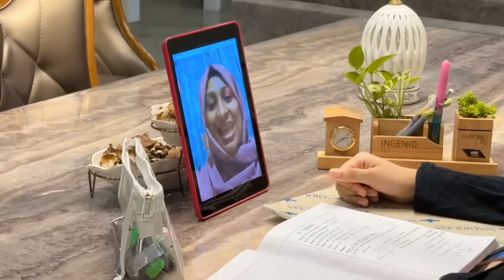Quick Dinner Party Vlog | വിരുന്നുകാർ വന്നാൽ എല്ലാം റെഡി Vlog Malayalam |Pudding Easy recipes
Dinner Party Vlog | വിരുന്നുകാർ വന്നാൽ എല്ലാം now. Vlog Malayalam |Pudding | Easy recipes

ALBEDO EDUCATOR🌎
      ഒരു കുട്ടിക്ക്‌ ഒരു ടീച്ചർ

THE BEST INDIVIDUAL TUITION CENTRE FOR ANY SUBJECTS FOR ANY CLASSES ( STATE / CBSE / ICSE/ IGCSE )

 ONLINE TUITION | HOME TUITION | INSTITUITIONAL TUITION

Individual tuition Available All over KERALA

INDIA🇮🇳/ SAUDI ARABIA 🇸🇦/ UAE 🇦🇪 / BAHRAIN 🇧🇭 / OMAN 🇴🇲 / USA🇺🇸/UK🇬🇧 /CANADA 🇨🇦

Bread pudding recipe in malayalam Easy simple bread pudding recipe in

Malayalam

How to make bread pudding No China grass pudding recipe pudding recipe with gelatin dessert recipe in Malayalam

Bread pudding recipe without whipping cream

simple pudding recipes in Malayalam

vlog Malayalam

Malayalam vlog

daily vlogs Malayalam

dinner recipes Malayalam

food recipes for guests

cooking vlog Malayalam food blog in Malayalam

Kannur special food recipes

malabarspecialfood items

carrot pudding recipes Malayalam

Evening Snacks

easy breakfast

rava recipe in malayalam

rava breakfast recipe in malayalam indian breakfast

wheat flour breakfast recipe quik breakfast

instant breakfast

chicken kalmas iftar special

നോമ്പ് തുറ സ്പെഷ്യൽ

ചായക്കട സ്പെഷ്യൽ

Eid Special

kannur food

kannur snacks recipe

kannur recipes

malabar food channel kannur special recipe in malayalam

thalassery food

kannur special food

dinner recipes in malayalam malabar special food recipes

easy breakfast

indian breakfast

wheat flour breakfast recipe

quik breakfast

instant breakfast

healthy breakfast

rava breakfast

egg breakfast recipe

kerala breakfast

steamed snack

kalmas

kalmas

kalmaas, dinner recipes

breakfast recipe

potato breakfast recipes

Vlog malayalam

Malayalam vlogs

Carrot pudding recipe in malayalam

Easy simple pudding recipe in malayalam

No China grass pudding recipe malayalam Pudding recipe without wipping cream Pudding

recipe with Gelatin

Cooking vlogs malayalam

Food recipe vlog malayalam

Kannur food recipes

Malabar special food recipes

Kannur vlogs

Guests vlogs malayalam

Special Food for guest

Malayalam

Muslim vlogs

Custard milkshake

iftar drink

party drink, welcome drink

no icecream icecream drink

instant drink

icecream drink

Shamis Own

Aysha's kitchen recipes

Ifthar special juice recipe malayalam

Nombuthura drinks malayalam

Juice malayalam

Ramadan drinks recipes malayalam

Kannur kitchen recipe

Nombuthura vibhavangal

Nombuthura recipes

Ifthar recipes

Malayalam

Easy

Simple recipes

Orotti, Orotty

pathil

kannur special breakfast

malabar special

ifthar special

BCNIŞI, UMIM8

orotty recipe in malayalam

ari pathil, tayar pathil

ടയർ പത്തിൽ

dians kannur kitchen

tyre pathil

tyre pathil

healthy breakfast

traditional kannur dish

Kannur recipes Orotti Recipe

Kannur Orotti

Kannur Style Pathal Recipe

Kannur Kitchen

Kannur Kitchen Special Recipe

Malabar Recipe

Malabar Stylr Pathiri Recipe

Pathiri Recipe

Kerala Recipe

Indian Recipe

Indian Roti Recipe

Kannur special pathal Easy breakfast

Kannur special food items Kannur special pathal

Kannur pathal recipe

Kannur special breakfast

Kannur orotti

Orotti Kannur

Kannur style orotti

Orotti recipe malayalam

Orotty

Orotti recipe Kerala style

Orotti curry recipes

Orotti recipe

Kannur breakfast recipes

Kannur style breakfast recipes Kannur easy breakfast

Orotti recipe how to make Orotti Orotti recipe malayalam with rice flour

Orotti podi recipe malayalam How to make Orotti in malayalam

Breakfast recipes rice items

Breakfast recipes in malayalam with rice flour

Breakfast malayalam recipe

Healthy breakfast malayalam

Ravilathe breakfast malayalam Malabar special breakfast Rice breakfast recipes in malayalam Easy Malabar breakfast Kerala style breakfast items Breakfast curry recipes Kannur special

items Breakfast curry recipes Kannur special chicken curry O

breakfast ideas malayalam

Dinner Malabar special varutharacha chicken curry